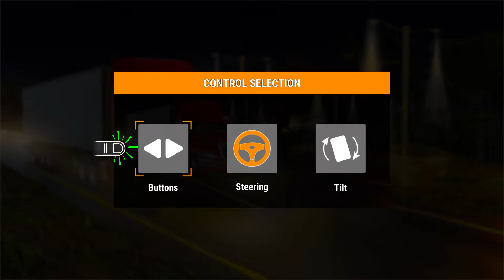Long Trailer Truck Transporter Excavator | Construction Vehicles Delivery | Gameplay